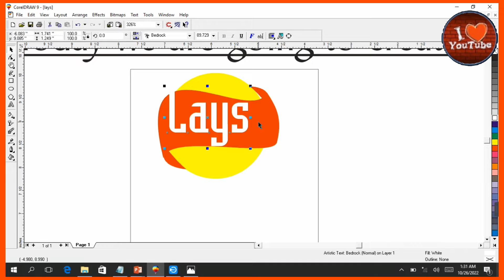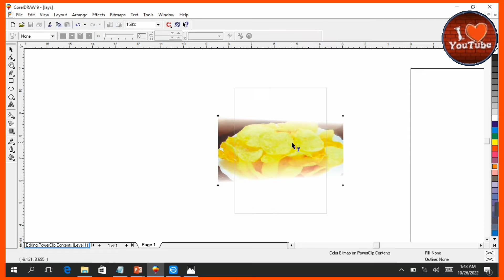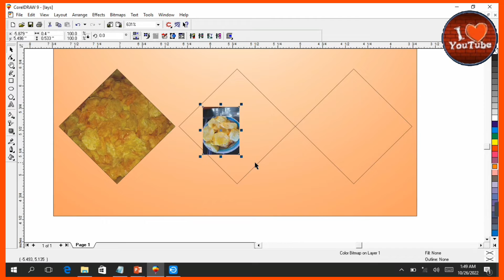Making__Lays__Chips__Design__in__Coral__Draw9.